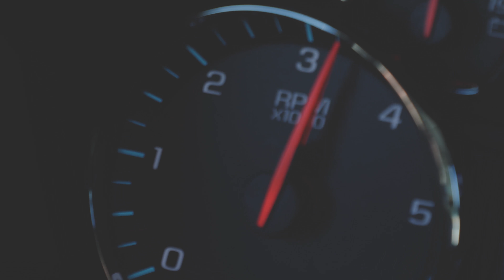TriView® Impact: Bush Lake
4 TriView Markers.
3 Video Cameras
2 Miles of Frozen Ice
1 SUV
0 Degrees Fahrenheit